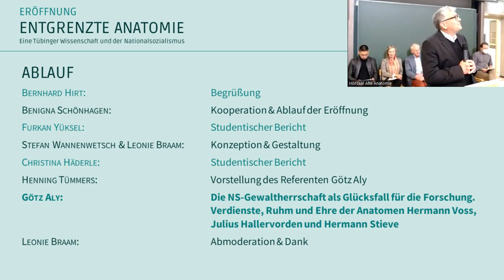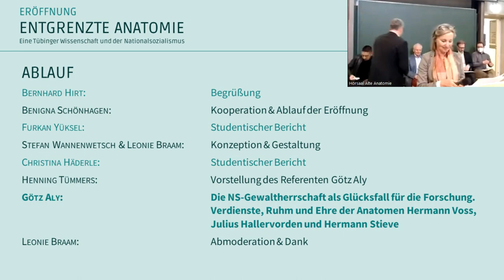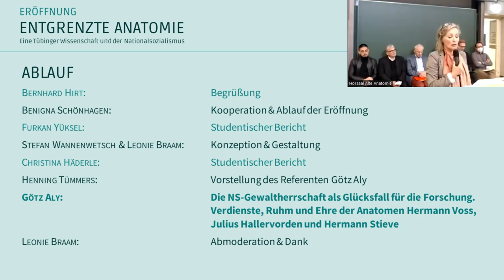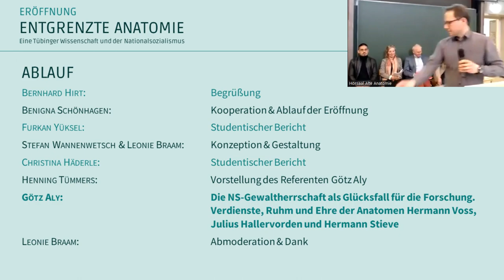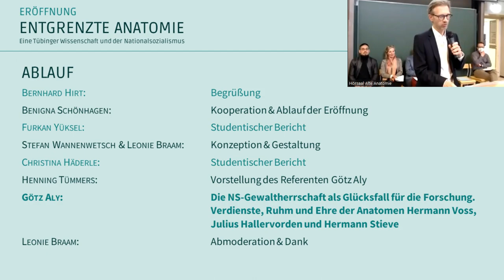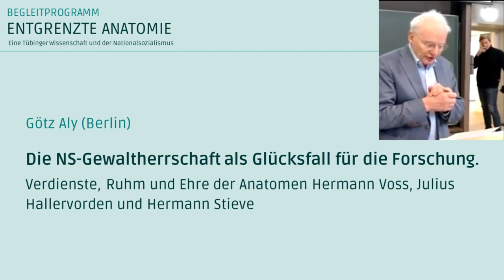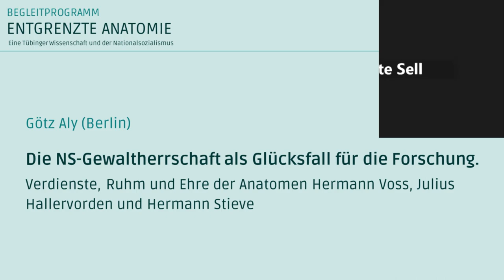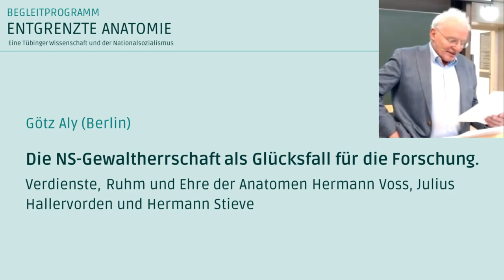Dr. Götz Aly | Die NS-Gewaltherrschaft als Glücksfall für die Forschung | Ausstellungseröffnung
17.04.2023 | Vortrag von Dr. Götz Aly (Berlin) "Die NS-Gewaltherrschaft als Glücksfall für die Forschung. Verdienste, Ruhm und Ehre der Anatomen H. Voss, J. Hallervorden & H. Stieve" und Eröffnung der Ausstellung Entgrenzte Anatomie. Eine Tübinger Wissenschaft und der Nationalsozialismus.

Ablauf:
- Bernhard Hirt: Begrüßung

- Benigna Schönhagen: Kooperation & Ablauf

- Furkan Yüksel: Studentischer Bericht

- Stefan Wannenwetsch & Leonie Braam:  Konzeption & Gestaltung

- Christina Häderle: Studentischer Bericht

- Henning Tümmers: Vorstellung des Referenten Götz Aly

- Götz Aly: Die NS-Gewaltherrschaft als Glücksfall für die Forschung.
Verdienste, Ruhm und Ehre der Anatomen Hermann Voss, Julius Hallervorden und Hermann Stieve

- Leonie Braam: Abmoderation & Dank (nicht im Video)